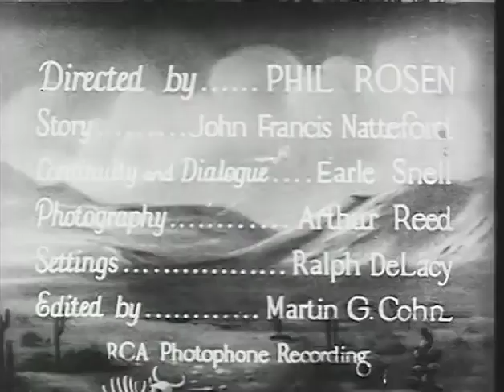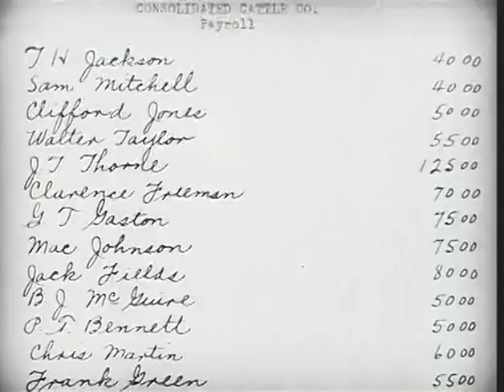The Two Gun Man 1931* Ken Maynard * WildWest Tv Westerns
✘ DESCRIPTION
Two Gun Man is a 1931 American Pre-Code Western film directed by Phil Rosen and starring Ken Maynard, Lucille Powers, and Charles King. It was released on May
✘ PLOT
Two marshals posing a gun men find work on a ranch in an attempt to trace a gang of rustlers. However, the leader of the outlaws sends a man to kill the foreman at the ranch and put the blame on the marshals.
✘ CAST
    Ken Maynard as Blackie Weed
    Lucille Powers as Joan Markham
    Charles King as Thorne
    Nita Martan as Kitty
    Murdock MacQuarrie as Rancher Markham
    Lafe McKee as Joe Kearney
    Tarzan, the Wonder Horse as Tarzan
    Tom London as Tulliver
    Walter Perry as Riggs
    Will Stanton as Kettle Belly